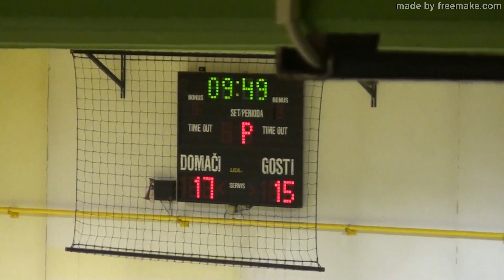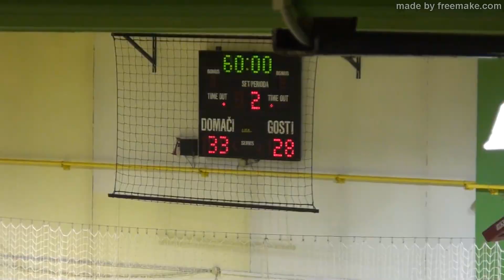06. KROG - 2019/2020: 1.B SRL - MOŠKI: RK DOL TKI HRASTNIK : RK DRAVA PTUJ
Video posnetek tekme 06. kroga 1.B SRL - MOŠKI med RK DOL TKI HRASTNIK : RK DRAVA PTUJ. Več informacij o tekmi na